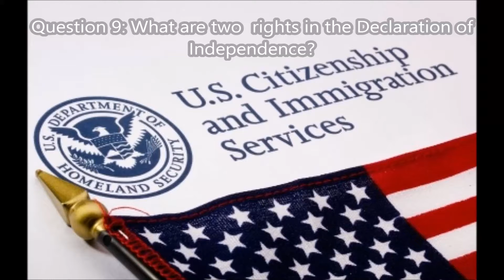#9 What are TWO rights in the Declaration of Independence? [Civics Lessons Question 9]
What are  two  rights in the Declaration of Independence?[Civics Lessons Question 9] ▪  life ▪  liberty ▪  pursuit of happiness